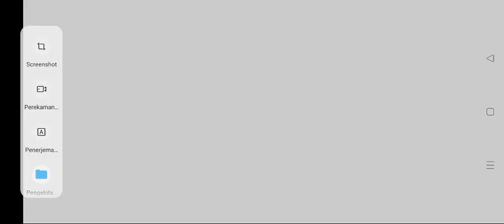hello neighbor diaries test on mediatek Helio p60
my phone
Oppo f9
mt6771
6/64